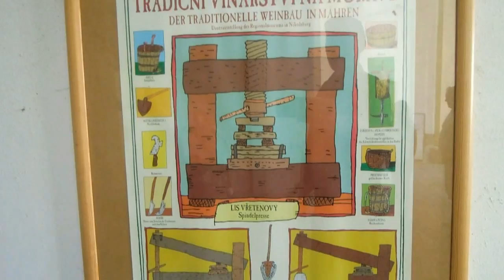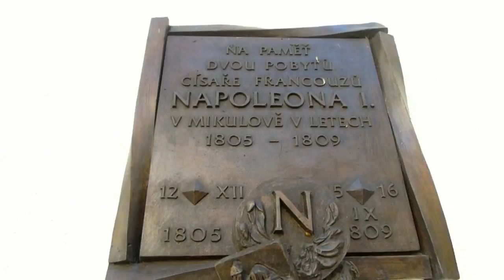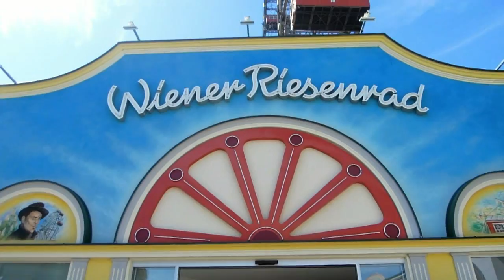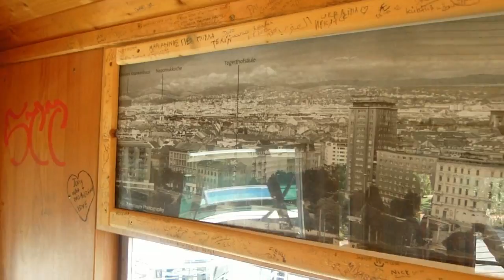Pasohlavky-Mukulov-Wiedeń 22-23.07.2013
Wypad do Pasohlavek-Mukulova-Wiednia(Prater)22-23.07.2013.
Po 23 latach okazja ponownie odwiedzono Pasohlavki, gdzie w 1990 r odbywały się praktyki rolnicze TOR Cieszyn.